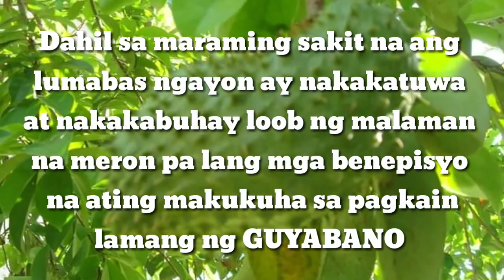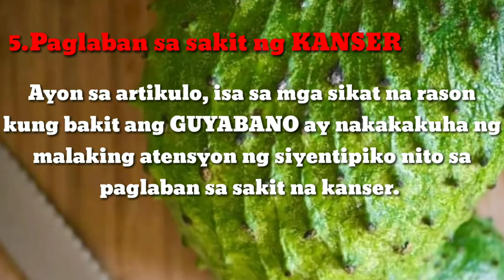Benepisyo ng Guyabano o soursop /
Gamot sa ibat - ibang uri ng sakit sa ating katawan